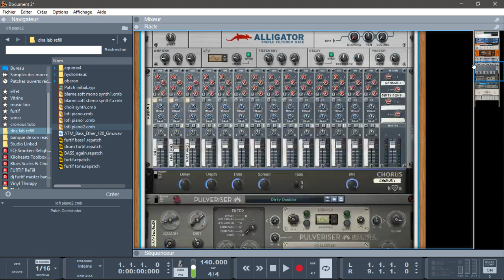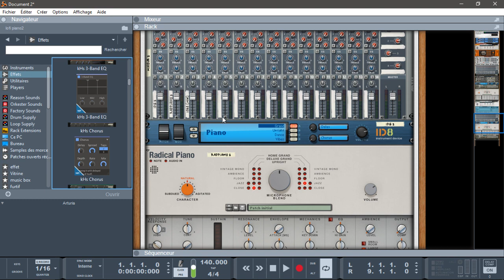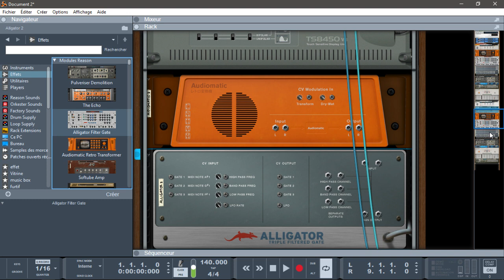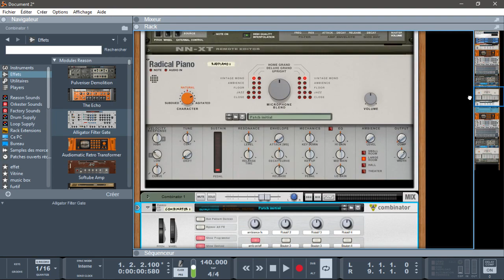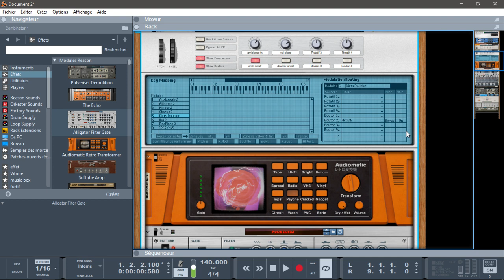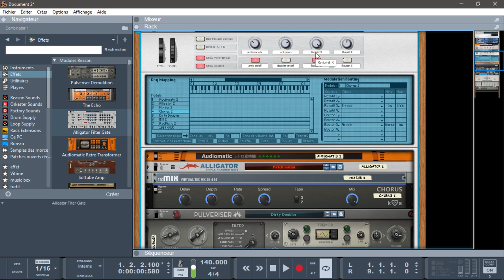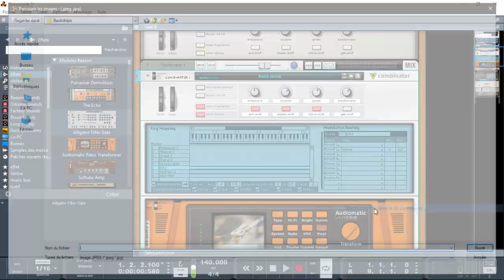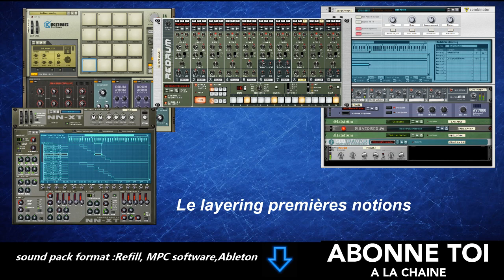CRÉATION D'UN COMBINATOR de A à Z DANS REASON